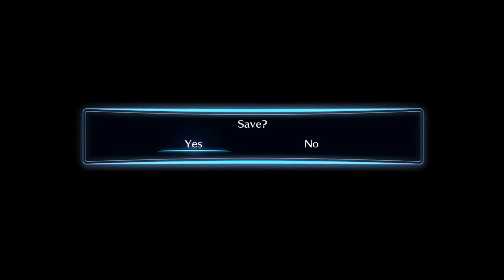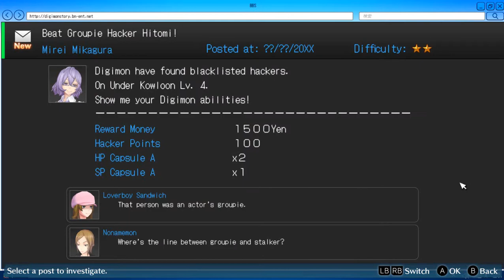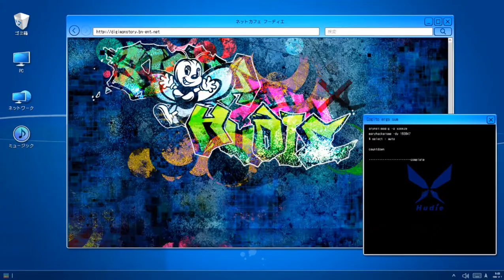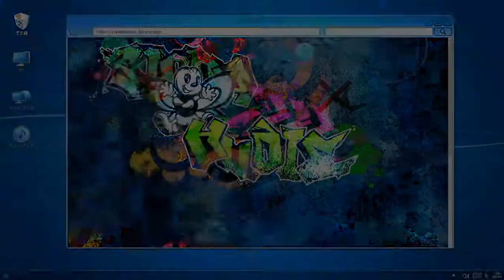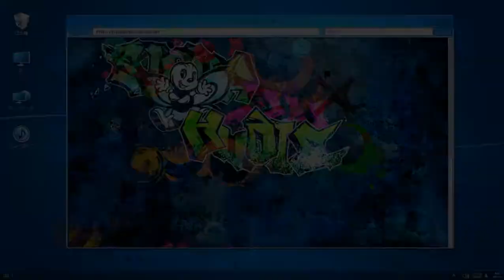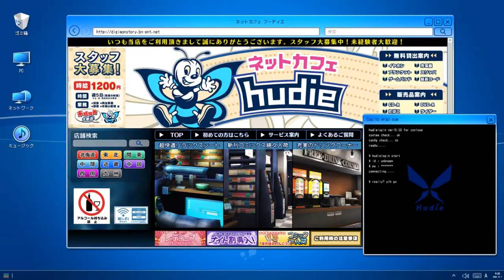Digimon Story: Cyber Sleuth - Hacker’s Memory (Hard) [PC] chapter 11 - part 1: Domination Events!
Things were done in this part:
+ HP Capsule A at Free-drink-corner 07:14  (only get once per chapter) and SP Capsule C on Hudie's bookshelf 07:04 (only get once per chapter).
+ Beat Groupie Hacker Hitomi! (17/30 Blacklisted Hacker Cases) 10:13
+ Victory Uchida 19:07
+ Teach Ocean Animals a lesson. (Domination Battle Farm Cases)

Good Impression Events:
1/ Nokia (first event)
_ "Don't be constrained by the idea of teams!" 29:44
_ "Hudie and the Rebels are like family" 28:28
_ "It's not too late for me to change teams, is it?" 26:40
2/ Arata (first event)
_ "Play online games?" 29:05
_ "Play catch?" 30:20
_ "Karaoke?" 27:38
3/ Date (first event)
_ "Won't they be surprised you're a police officer?" 42:07
_ "What jobs are they doing now?" 41:03
_ "Don't you want to get married?" 39:29
4/ Agumon & Gabumon (first event)
_ "Did Nokia tell you all that?"  41:47
_ "We can all go. I promise!" 42:56
_ "I'm very busy. I can't go for a while." 40:35

Dialogue choices:
1/ Erika
_ "You're so scary that I believe in you!"
_ "The Demon Queen Erika has arrived!"  __  Same result
_ "Please try to control your anger!"